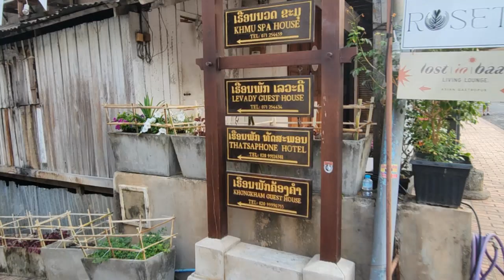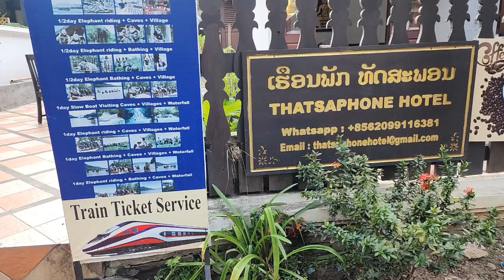라오스 자유여행 : 루앙프라방 댓츠어폰호텔 (Richard Park/리차드박)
라오스 자유여행  루앙프라방 댓츠어폰호텔 / Luang Prabang Thatsaphone Hotel
라오스 자유여행 Luang Prabang Thatsaphone Hotel # 루앙프라방 댓츠어폰호텔 리차드박 Richard Park